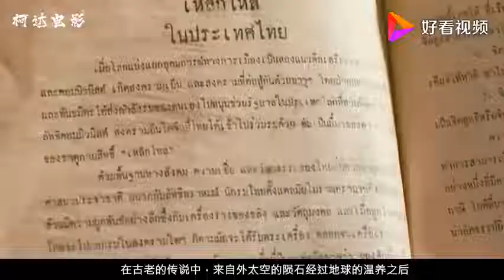电影吐槽：辣眼睛的泰国超级英雄电影，看完让人三观不保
电影吐槽：辣眼睛的泰国超级英雄电影，看完让人三观不保,本视频由柯达讲电影原创提供,236335次播放,好看视频是由百度团队打造的集内涵和颜值于一身的专业短视频聚合平台